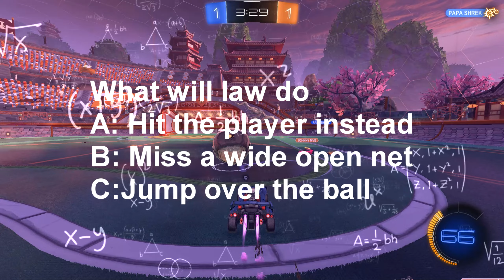Funny Moments Compilations EP#1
Games Featured:
-Rocket League
-Pacify
-Phasmophobia
-Fortnite